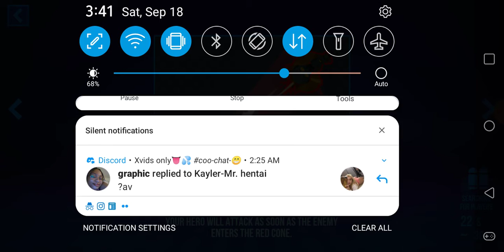BULLET ECHO!! we taking dubs all day Family